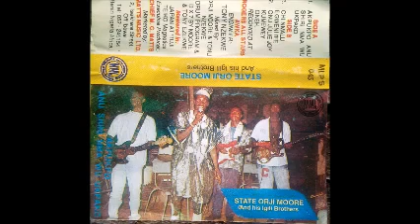STATE ORJI MOORE ~ Akpukpo Anu Shini Nma Wu Kpako ( impact of cutlass on the flesh depends on skin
STATE ORJI MOORE ~Akpukpo Anu Shini Nma Wu Kpako - quest for money has has led to all manner of evils and lies. There is difference between rich person and a good person

Orji Moore  is a renowned musical group known for its contributions to the highlife genre and for popularizing the Ndokwa sound. With a rich discography that includes albums such as "Onye Kata-Obia," their music has captivated audiences for years. Hailing from Nigeria, the band has made a significant impact on the African music scene since its inception in the early 1980s. Their unique style and sound have earned them a loyal following, and their music can be found on various platforms, including Ukwuani Records, where tracks like "Egwu-ogwu" and "Okwu-uwa" showcase their talent. The Harmony Kings International Band continues to inspire and entertain with their infectious rhythms and soulful melodies, solidifying their place as icons of high-life music.